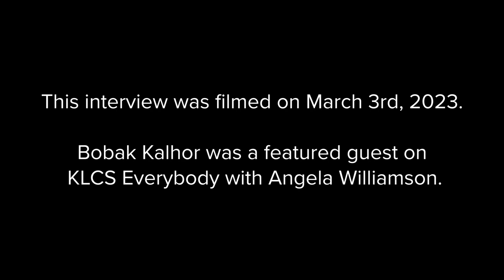Bobak Kalhor's Interview on KLCS Everybody with Angela Williamson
A conversation between Host of the show Everybody, Angela Williamson and Iranian-American director Bobak Kalhor discussing his documentary about Mohammad Reza Pahlavi, “ A Dying King: The Shah of Iran.”

Bobak Kalhor, the writer and director of "A Dying King: The Shah of Iran," was interviewed about his documentary, which sheds light on the lesser-known medical story of the Shah of Iran and its implications on historical and current US-Iran relations. The documentary, produced in 2018, explores how the Shah's medical treatment was mishandled, leading to a series of decisions that have had a long-lasting impact on diplomatic relations and sanctions. Kalhor discusses his journey of discovering the medical and political intricacies surrounding the Shah's death, his research process, and the broader historical context of Iran's political landscape.

TIMESTAMPS:
0:00 - Introduction to Bobak Kalhor's documentary, "A Dying King: The Shah of Iran," highlighting the medical and political story of the Shah of Iran.
2:15 - Discussion on the secrecy and medical mismanagement that impacted U.S.-Iran relations and the Shah's health.
4:30 - The significance of telling the full story of the Shah's demise and its impact on historical and medical narratives.
6:45 - Exploration of the 1979 Revolution's untold stories and the consequential effects on Iran's history and global relations.
8:50 - The process and challenges of creating the documentary, including interviews with medical professionals and historians.
11:05 - A deep dive into Iran's 20th-century history, exploring pivotal moments from constitutional revolutions to theocracy.
13:30 - Reflections on personal history, the importance of understanding Iran's past, and its implications for current and future U.S.-Iran relations.
14:43 - Conclusion and invitation to follow Bobak Kalhor's work and upcoming projects on Iran's history.

Medical secrecy: Kalhor emphasizes the secrecy and mismanagement surrounding the Shah's medical treatment, suggesting it played a significant role in the unfolding of the Iranian Revolution and its aftermath.

Political implications: The interview delves into the political consequences of the decisions made during the Shah's illness, highlighting how these have influenced decades of sanctions and diplomatic relations between the US, Iran, and the broader international community.

Documentary's purpose: Kalhor explains that the documentary aims to unveil the full story behind the Shah's death and the medical decisions that led to it, filling a gap in the historical understanding of the event.

Research journey: The director outlines his extensive research process, which involved interviews with medical professionals, historians, and others who were directly involved or knowledgeable about the Shah's treatment and the political climate of the time.

Broader historical context: Kalhor's work also seeks to explore the broader history of Iran, particularly the events leading up to and following the 1979 Revolution. He discusses his next project, which will cover the history of Iran in the 20th century, aiming to provide insights into the complex political and social dynamics that have shaped the country's current situation.

Educational value: The interview highlights the educational importance of Kalhor's documentary, aiming to enlighten audiences about a pivotal moment in history that has had lasting effects on international relations.

Insights based on numbers:

The Shah of Iran's treatment involved a journey across several countries, including Egypt, Morocco, Bahamas, Mexico, New York, Texas, Panama, and back to Egypt, reflecting the complex interplay between medical needs and political constraints.
Kalhor's research spanned over 15 years and included interviews with 50-60 individuals, underscoring the depth of investigation required to uncover the full story behind the Shah's death and its implications.
Example exploratory questions:

What were the specific medical missteps in the Shah of Iran's treatment, and how did they contribute to the unfolding of the Iranian Revolution? (Enter 1 to ask)
How do the decisions made during the Shah's illness reflect broader themes of secrecy and political maneuvering in international relations? (Enter 2 to ask)
In what ways does Kalhor's documentary "A Dying King: The Shah of Iran" challenge or confirm previous understandings of the Iranian Revolution and its aftermath?